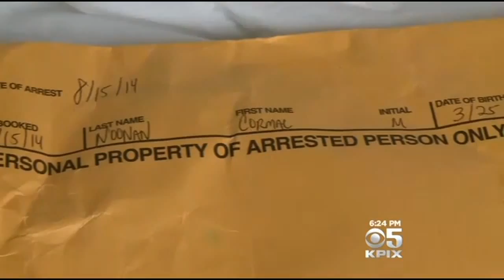CBS San Francisco - Irish students trash SF rental house then leave country (9/19/14)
SAN FRANCISCO (KPIX 5) – A San Francisco landlord thought she would give exchange students from Ireland a break on rent for staying in her home. But a break doesn’t begin to describe what she discovered when they moved out.
Friday was supposed to be the day Ritu Vohra got her Sunset District rental home back from the students. Instead, she walked into a nightmare. “Speechless, actually, my mind was speechless,” Vohra told KPIX 5.
Vohra said there was broken glass throughout the home, including broken chandeliers. “I mean, how do you get it off the ceiling, unless you swung from it or something?” she said.
The property owner said the renters broke through a wall. “The security deposit would cover nothing – not even the windows,” Vohra said.
And then, there are the bedrooms. “I mean clean up after yourself. It’s fine that you have a great sex life, but really? Leaving used condoms on the floor, and dirty panties?” Vohra said.
Vohra didn’t have to rent this home to foreign exchange students. But she herself once came to America on a work-study visa, so she wanted to give other students a break in the most expensive rental market in the country. “I was doing it to be nice,” she said.
The students have all gone back to Ireland, having left their mess in San Francisco. “How drunk would you have to be? How angry would you have to be? How violent would you have to be?” Vohra said. “I have nothing personal against them. But I at least want to recover the damage they’ve done.”
The Irish Consulate told KPIX 5 that every effort will be made to account for those damages. Officials said the offending students could be prohibited from ever returning to the United States.